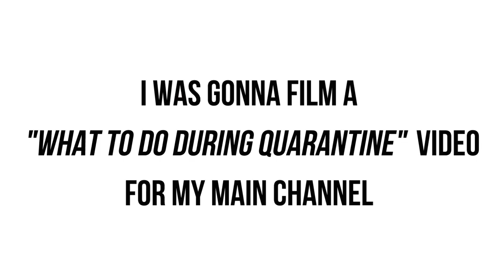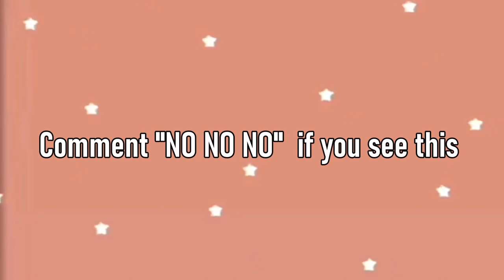*A Realistic Day in the Life of a Quarantined Teenager VLOG* (what to do in quarantine)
Come watch me get ready for the day in quarantine, watch me get productive with my life, and also facetime all my besties;)

➳Some of my favorite Youtubers: MyLifeAsEva, Bethany Mota, MissRemiAshten, Niki and Gabi, Adelaine Morin, Aspyn Ovard, Marla Catherine, Emma Chamberlain, Tana Mongeau, CloeCouture, Lele Pons, Olivia Jade, Hannah Meloche, Ellie Thumann and AlishaMarie. Make sure to check them out:))